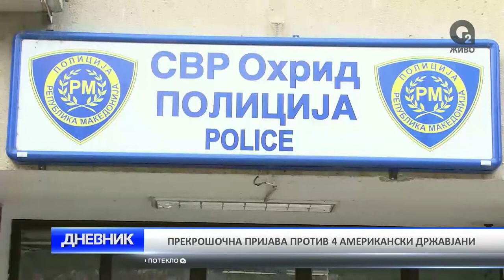O2 DNEVNIK 08 05 2017